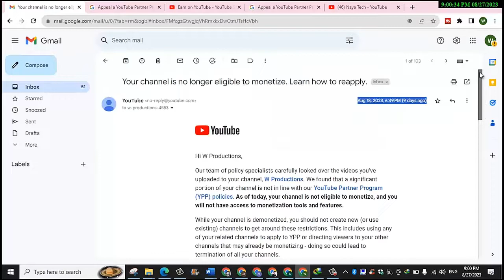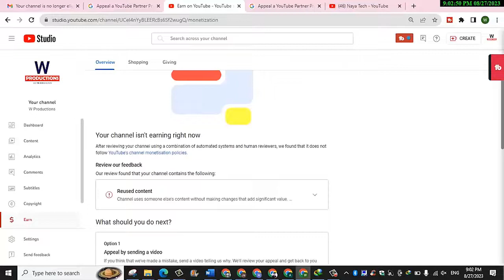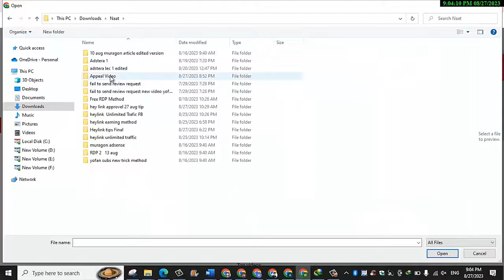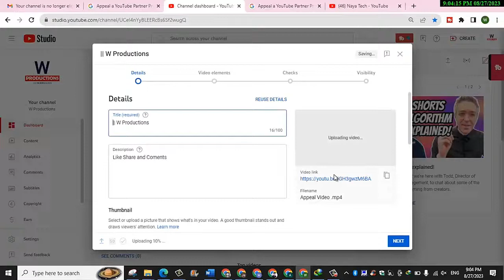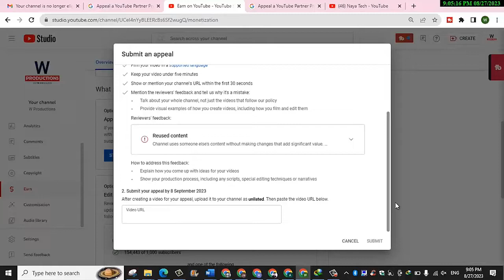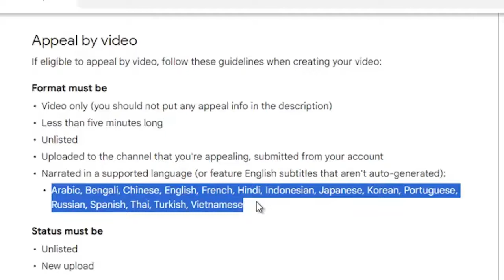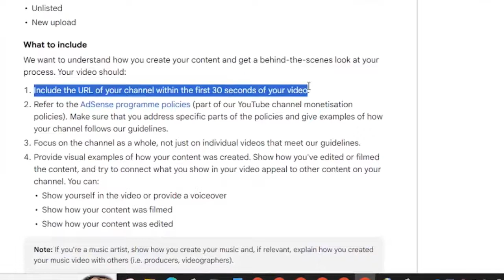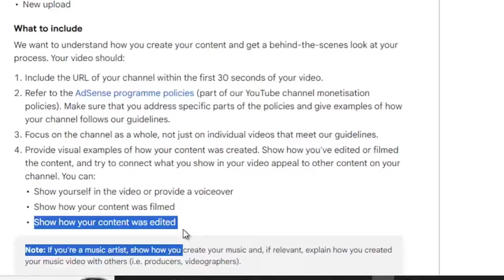Reused Content Monetization Problem Solve Appeal Video Complete Tutorial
Resolving Reused Content Monetization Issues on YouTube: A Step-by-Step Appeal Guide
Are you facing difficulties with your YouTube channel's monetization due to rejected reused content? We've got you covered! In this informative video, we'll walk you through the process of appealing for reused content monetization, ensuring that your channel meets YouTube's guidelines. Discover what reused content is and why it might lead to monetization problems. Our step-by-step tutorial will show you how to create an effective appeal video that showcases your originality and uniqueness. Learn the key elements to include in your appeal, and witness a live demo that breaks down the process visually. Regain control of your channel's monetization by following our expert advice and maximizing your chances of a successful appeal. Don't let reused content hold you back – take action today and get back on track to monetizing your YouTube channel successfully!

Naya Tech is  Tech related Youtube Channel that upload content in Urdu Hindi Language about how to earn money online without investment
how to appeal for reused content rejected channel